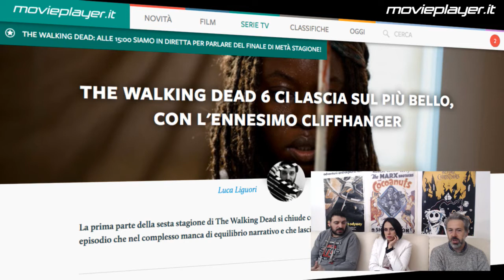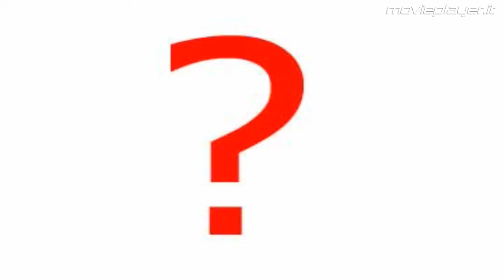The Walking Dead: Commento al Mid-Season Finale della stagione 6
La registrazione della puntata di MovieplayerLive di commento all'episodio finale autunnale della stagione 6 di The Walking Dead.